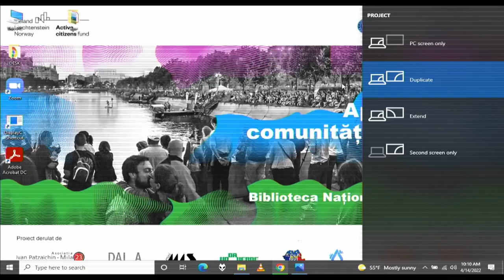Conferința "Ape pentru comunități durabile", 14 aprilie 2022 ziua 1 sesiunea 1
Conferința "Ape pentru Comunități Durabile", organizată în 14-15 aprilie 2022 la Biblioteca Națională a României de Rețeaua Apele Unite ale României în parteneriat cu OAR Național, OAR București și Departamentul pentru Dezvoltare Durabilă, propune o discuție privind importanța apei pentru comunitate. Conferința face parte din proiectul "Apele Unite ale României - democratizarea accesului la apă".

În prima sesiune din ziua 1, moderată de Mihai Rădulescu (TVR1), agenda a inclus următoarele intervenții:
00:00 Intro
07:15 Adrian Cioroianu, directorul Bibliotecii Naționale a României
10:10 László Borbély, Consilier de Stat, coordonator al Departamentului de Dezvoltare Durabilă
22:45 Daniel George Surdu, Secretar de Stat, MDLPA
25:44 Alexandra Bocșe, Consilier de Stat, Președinția României
31:18 Sorin Rândașu, Apele Române
37:45 Clotilde Armand, primar Sectorul 1
49:42 Radu Mihaiu, primar Sectorul 2
57:18 Paul Moldovan, city manager Sectorul 6
1:02:57 Alexandru Găvozdea, Președinte OAR
1:15:29 Marian Moiceanu, rector Universitatea de Arhitectură și Urbanism „Ion Mincu”
1:24:40 Emil Ivănescu, Președinte OAR București

Proiectul "Apele Unite ale României – democratizarea accesului la apă" este derulat de Asociația Ivan Patzaichin – Mila 23, în parteneriat cu Departamentul pentru Dezvoltare Durabilă, Fundația Dala, Asociația miniMASS, Asociația Unda Verde, Apele Române, Asociația Comunelor din România ACOR, cu sprijinul financiar Active Citizens Fund România, program finanțat de Islanda, Liechtenstein și Norvegia prin Granturile SEE 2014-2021.

Scopul proiectului este să creeze un cadru favorabil pentru democratizarea accesului la apă, să educe tinerii, să încurajeze locuitorii să participe la protejarea apelor, să consolideze o rețea de entități preocupate de prezervarea patrimoniului hidrografic și să stabilească o legătură afectivă între locuitori și ape.